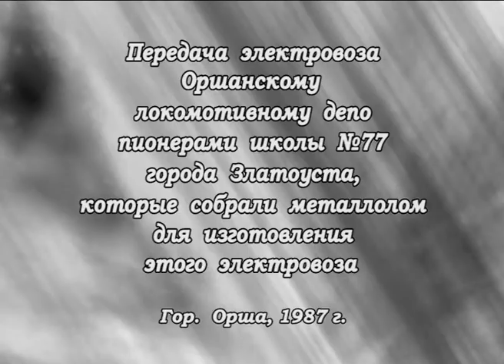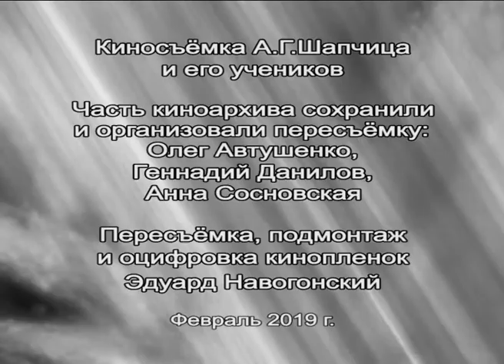Пионеры Златоуста передали электровоз 1983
1987 год, Пионеры Златоуста, передали электровоз, школа 77. Златоуст, Локомотивное депо, Орша, киностудия Кировец, Шапчиц, Автушенко, Данилов, Сосновская, создание клипов,написание сценария, съемка, монтаж, Навогонский Эдуард